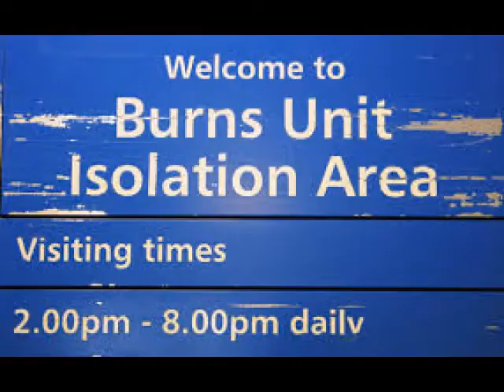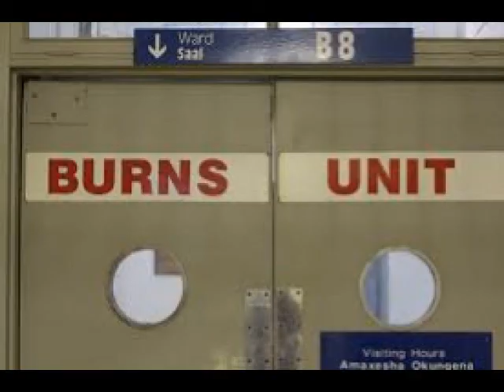Sibling rivalry. Produced by the 3rd Degree Burns unit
Written and performed by John West
Sight Savers TV